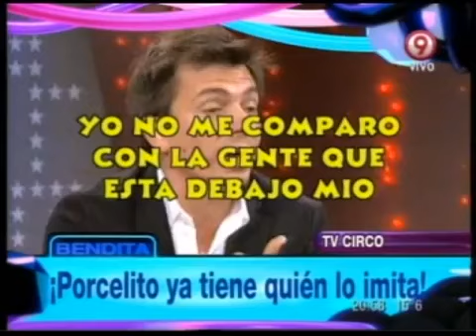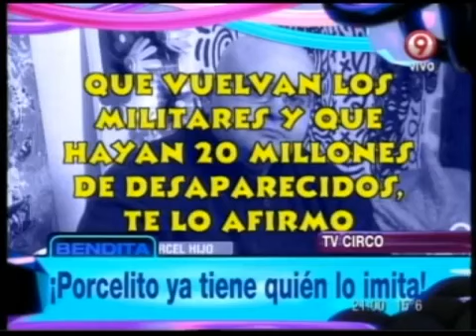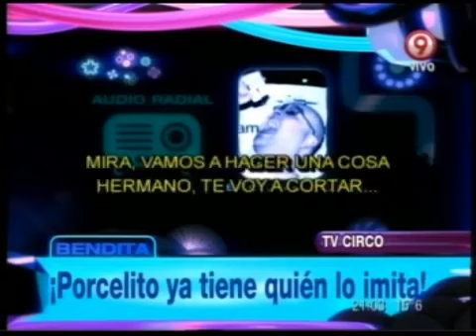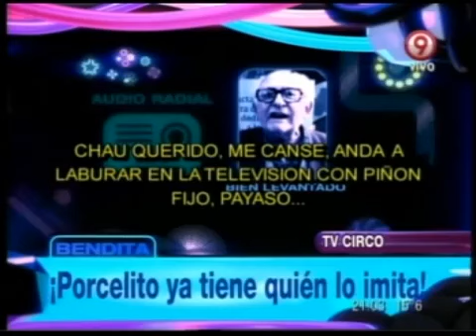Bendita - Porcelito ya tiene quien lo imita